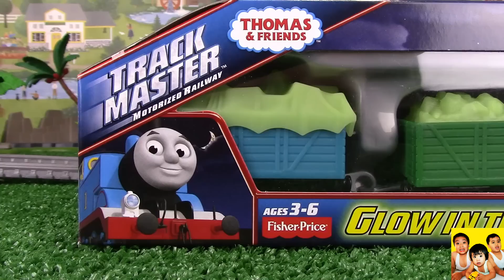THOMAS AND FRIENDS THE GREAT RACE #36 | TRACKMASTER GLOW IN THE DARK THOMAS Kids Playing Toy Trains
THOMAS AND FRIENDS THE GREAT RACE #36 | TRACKMASTER GLOW IN THE DARK THOMAS Kids Playing Toy Trains. Watch the kids playing toy trains and unboxing new TrackMaster Glow in the Dark Thomas the tank in The Great Race #36 inspired by Thomas and Friends DVD "The Great Race" movie. The kids also includes some engines like Royal Spencer, Philip of Sodor, James the Red Engine, The Flying Scotsman, Percy, Henry, The Shooting Star Gordon and Glow in the Dark Thomas. Who do you think will win in the race?

Fun Facts:
This race was held outside of the main railway show venue, and took place at 1:30 PM. Five engines race against each-other to determine who can reach the finish line first. During this event, Gordon's boiler burst when his safety valve was not fitted.
The contestants for this competition include Gordon, Flying Scotsman, Spencer, Axel and Étienne, the latter being the winner of the race.
Thomas wants to go to the Great Railway Show, but the big engines only laugh at him. They say he's not strong or big enough to compete from the best around the world, but Thomas is determined to find a way. First, he tries to get himself streamlined, but the Fat Controller decides that it would better be suited for Gordon. Then, he tries to get himself repainted like a brightly coloured engine named Ashima, from India. His plans go horribly wrong. Thomas learns how to be himself when he finally discovers a way to compete. Thomas nearly gets to the show when Diesel threatens his chance once again.

❤ About cars4David ❤
Join Bradley, Crosby and David on Thomas and Friends adventures. We are all about making family and kid friendly videos. The kids of cars4David love to collect toy trains from Thomas and Friends like TrackMaster trains, TrackMaster Play Set, Take N Play toy trains and Play Set , Wooden Railway and some Thomas and Friends toys for Toddlers and Babies.